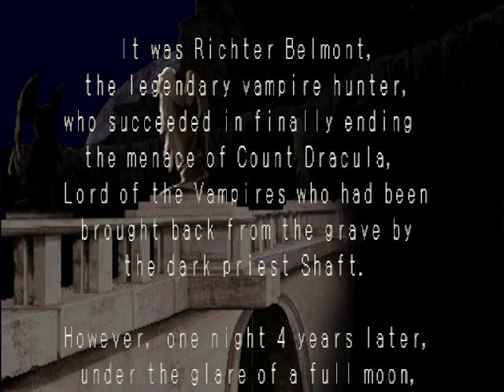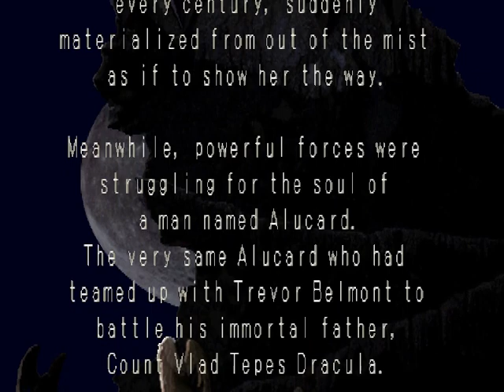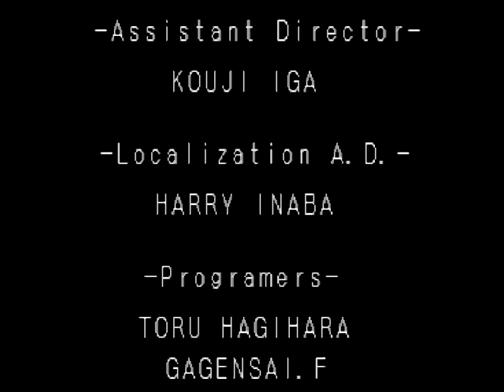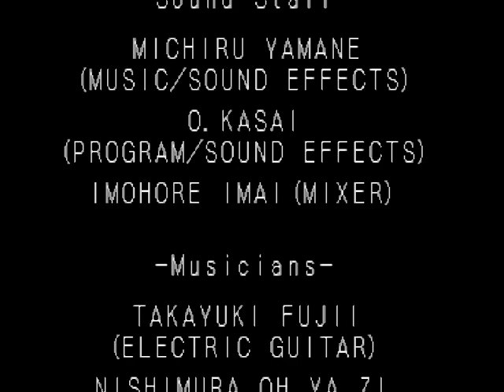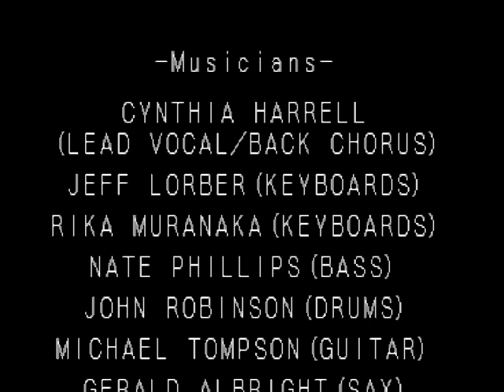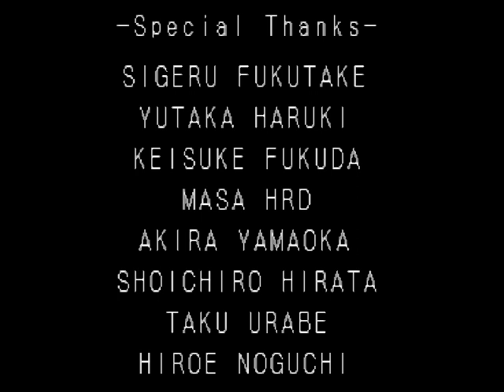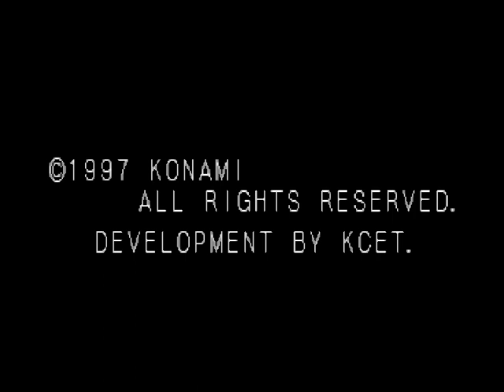Castlevania Symphony Of The Night (PSX) Alucard Longplay & Worst Ending